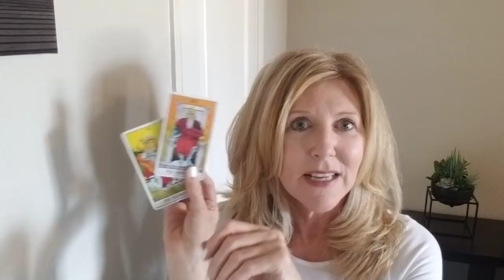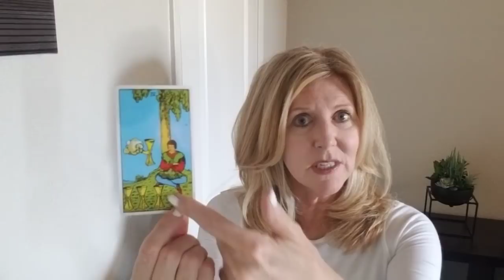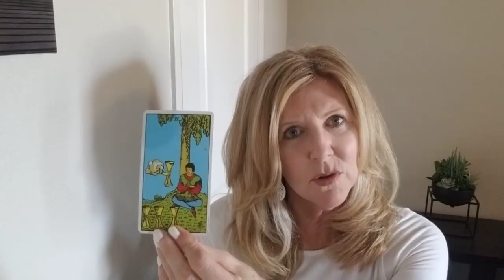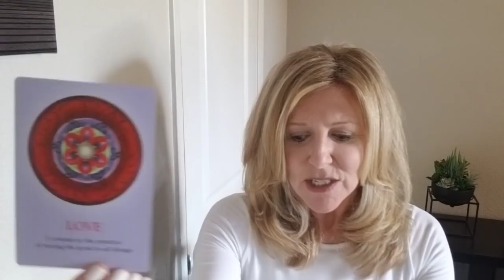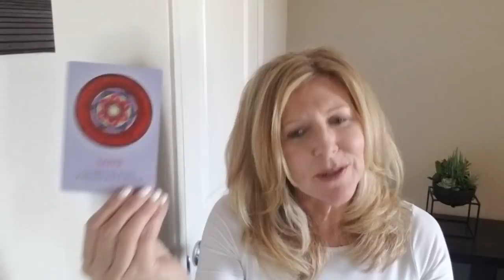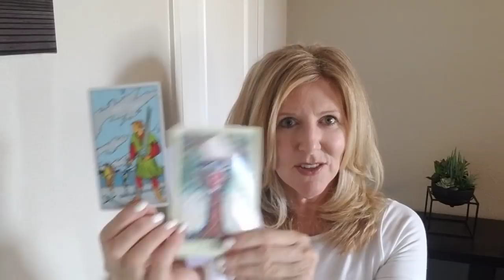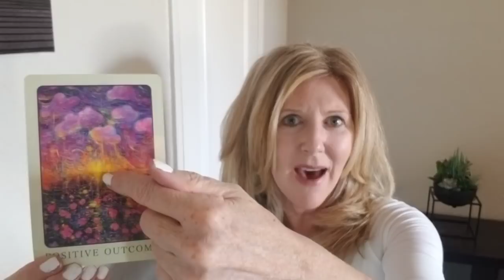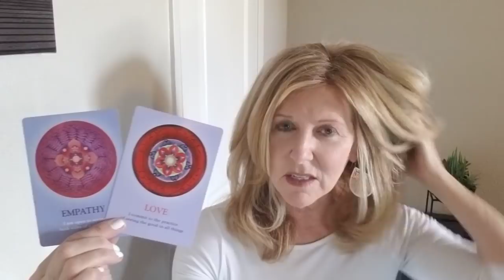SAGITTARIUS - WHOA! 1, 2, 3 OPPORTUNITIES! LOOK UP! (seriously, look up)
This read is for all SAGITTARIUS sun, moon, rising and Venus signs. Find your sun, moon and rising (or ascendant sign it is also called)

Decks used:
Rider-Waite
Peace Oracle - Toni Carmine Salerno & Leela J. Williams